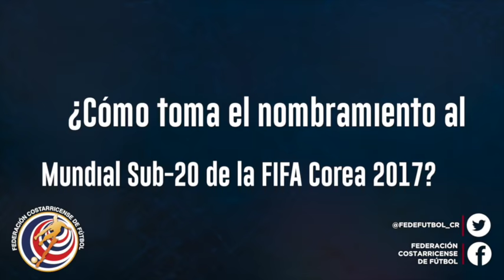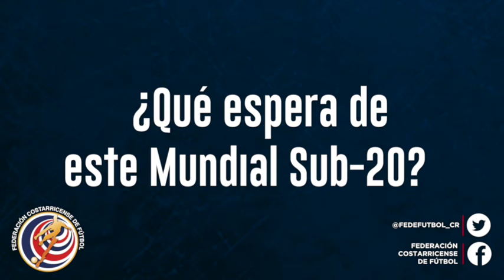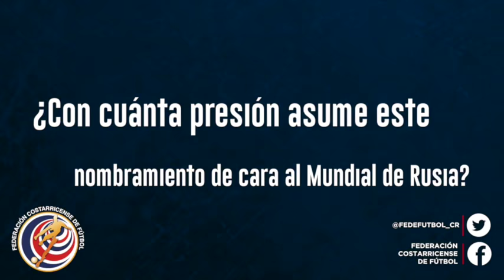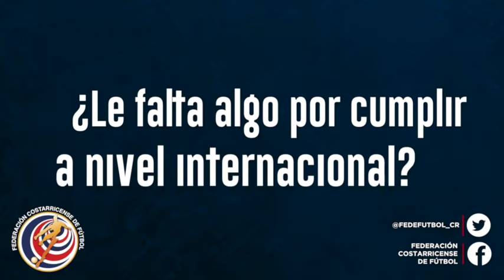Leonel Leal - Arbitro Asistente FIFA